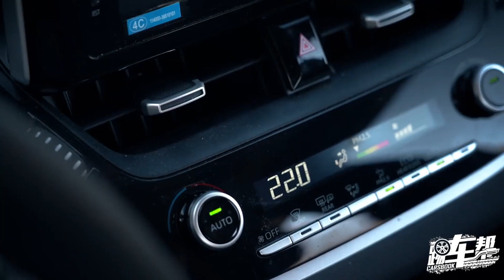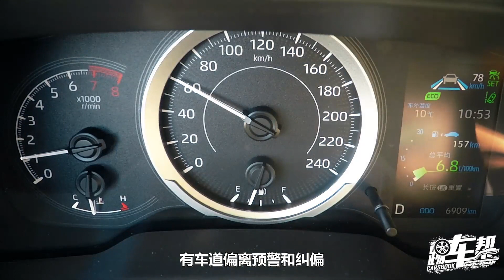《夏东评车》一汽丰田怎么拿捏性价比？试试卡罗拉1.5L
一汽丰田卡罗拉一直是丰田车型国内销售量的主力，这个车型，包括以各种不同名称和款式销售的，是丰田乃至全球汽车行业中，累积销量最大的。随着一汽丰田推出卡罗拉1.5L车型，不仅起售价低于11万元人民币，而且还标配了智能驾驶辅助系统。这让我突然意识到，丰田车，本就是拼“性价比”的老手。而且，这个性价比，不只是拿来谈的，更是拿来用的……